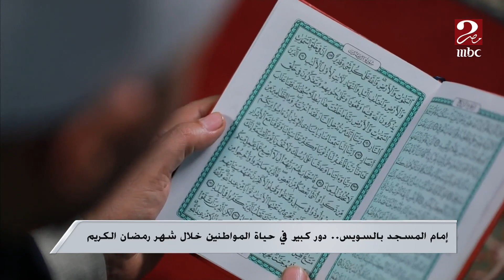إمام المسجد بالسويس .. دور كبير في حياة المواطنين خلال شهر رمضان الكريم